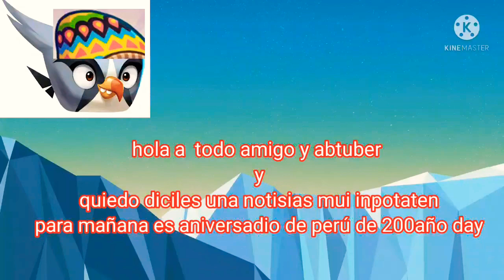(un mini video corto mi dia y un team cool)